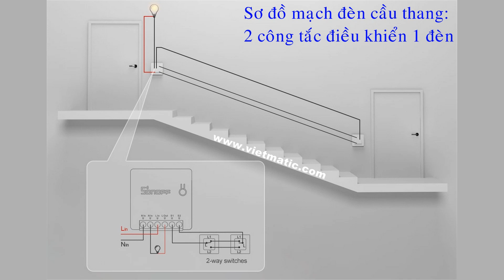Mạch đèn cầu thang Wifi đơn giản: 1 công tắc Wifi, 2 công tắc cơ, 1 đèn | Staircase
Hướng dẫn và sơ đồ mạch đèn điện cầu thang đơn giản
Thiết bị cần có:
1x Công tắc Wifi hỗ trợ kết nối công tắc ngoài: Trong video ví dụ là Sonoff MINI DIY
2 x Công tắc cơ 3 cực, giống như công tắc cầu thang thông thường.
1 x Bóng đèn chiều sáng.

Nguyên lý hoạt động: Giống như mạch đèn cầu thang thông thường.
2 chế độ hoạt động:
1: Khi ấn 1 trong 2 công tắc cơ, đèn sẽ thay đổi trạng thái.
2: Điều khiển và kiểm soát qua app eWelink trên điện thoại.

Ưu điểm:
- Kinh tế, đơn giản, dễ sử dụng.
- Đồng bồ giữ phần mềm và công tắc cơ.

Chỉ dẫn mua vật tư/ thiết bị:
1. Công tắc cơ, bóng đèn: Có bán ở hầu hết các tiệm điện dân dụng.

Nhạc nền:
1. Hip Hop Rap Instrumental
2. Finesse - Peyruis